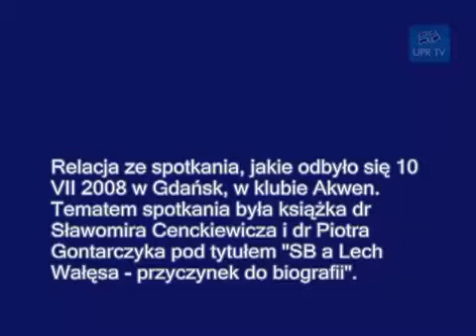„SB a Lech Wałęsa" -spotkanie w Stoczni II 8/8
II część spotkania z dr Sławomirem Cenckiewiczem i dr Piotrem Gontarczykiem, autorami książki „SB a Lech Wałęsa", ze stoczniowcami -- uczestnikami strajków w latach 1970, 1980 i 1988.